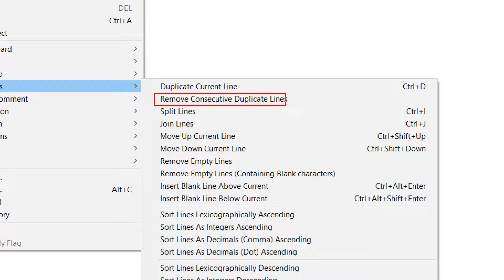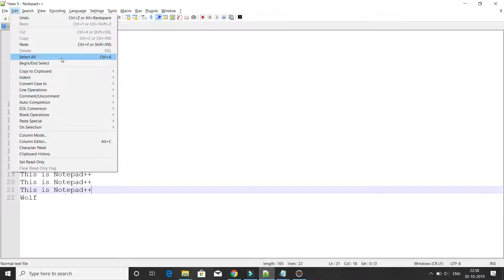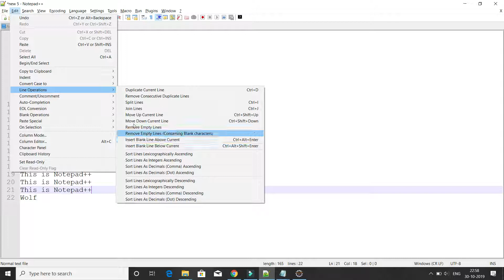How To Remove Duplicate words or Lines with Notepad++ ? || Notepad++ tips and tricks in Hindi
About this Video:
Hello Friends, In this video we will learn How To Remove Duplicate words or Lines with Notepad++ ?